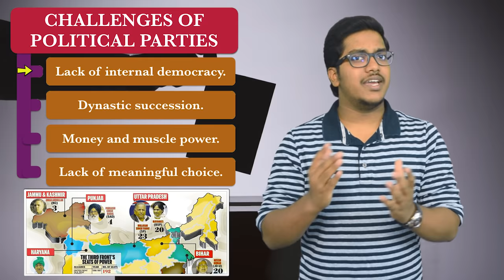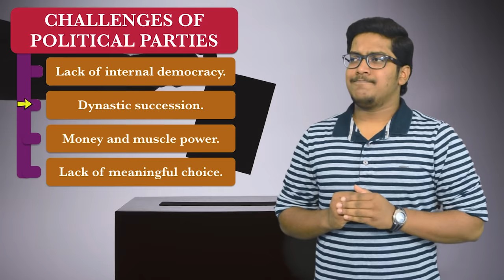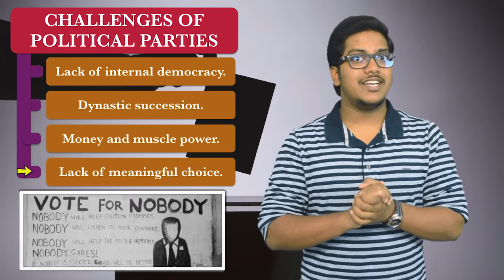Civics: Political Parties (Part 5)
This is fifth lecture on a CBSE Class 10th topic - Political Parties.

This chapter is divided into 7 lectures, so make sure you watch the other six lectures for a better understanding.